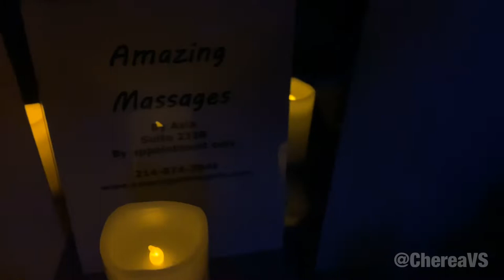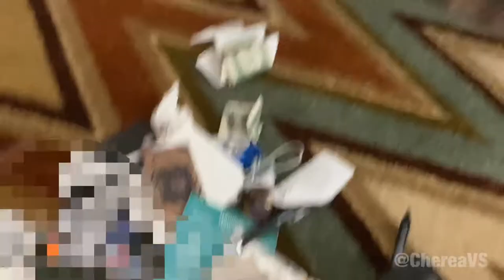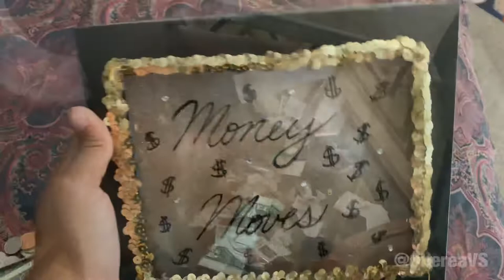VLOG #01: KFC Pot Pie, Deep Tissue Massage & Depression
Hey guys! In today’s vlog (my first ever) I’ll be trying KFC’s pot pie for the first time, getting a deep tissue massage from the Lovely Asia at Amazing Massage in Dallas, and talking about my depression, numerology, and organizing. Hope you enjoy!